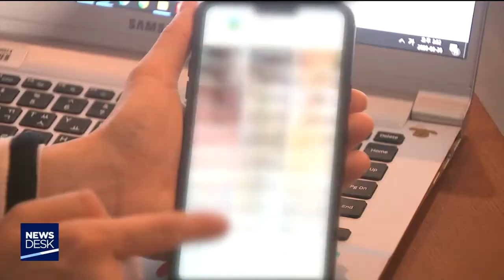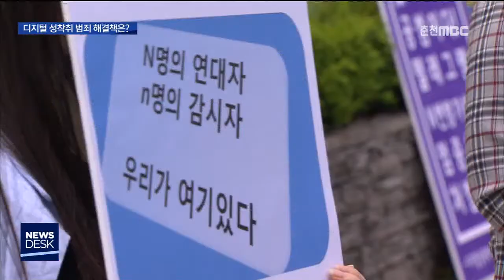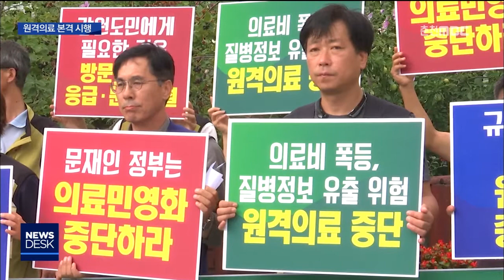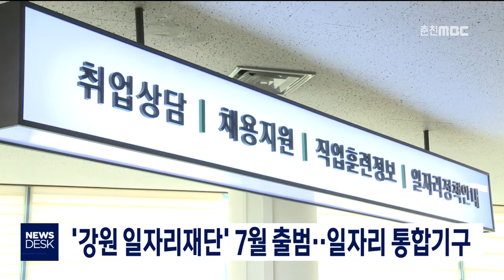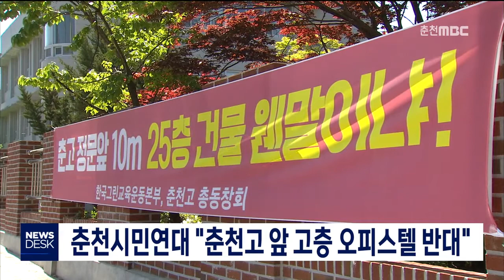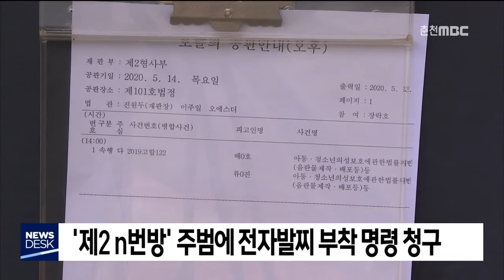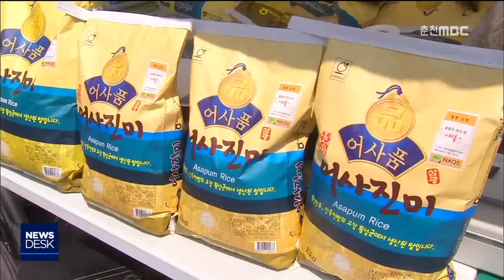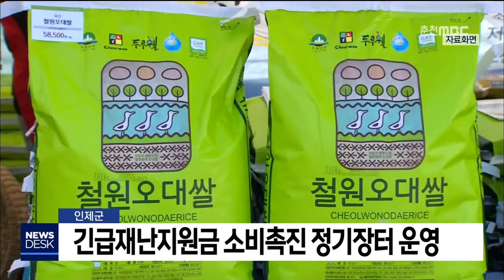[춘천MBC] 뉴스데스크 2020.05.14